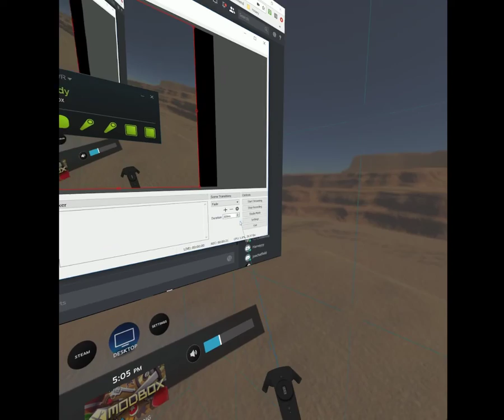VR Game Modbox: Zip Line